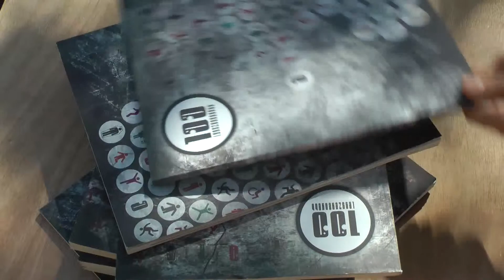Szemétálmok, a madárijesztő (nem hivatalos film)